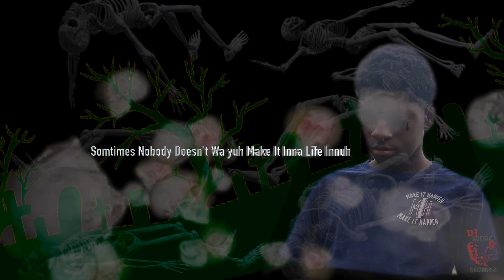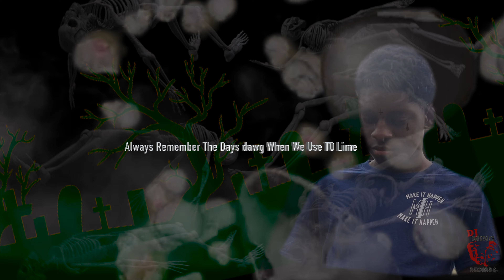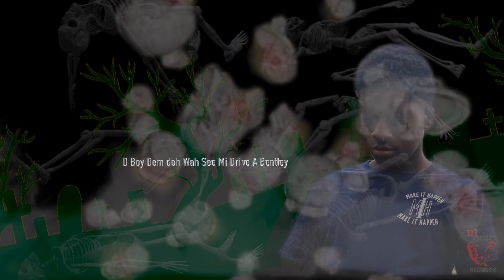Baby 6 - Shadow Of Deaths Official Lyric Video (DJ Ming Records)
Written by Baby 6 Shadows Of Death Lyric Video
Dj Ming Records Laugh Now Cry Later MixTape
Jonestown
MIH
JUSTIN

Thanks for the viewers and all who reach this far with us.

YOURS TRULY,
Baby 6
MIH
DMR